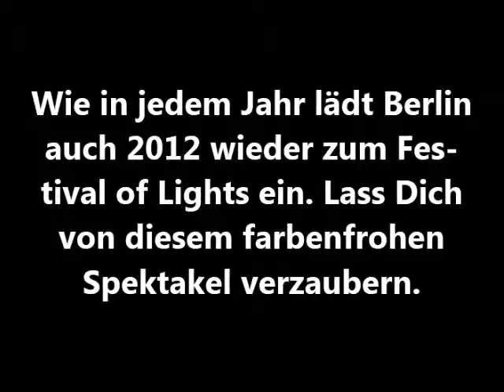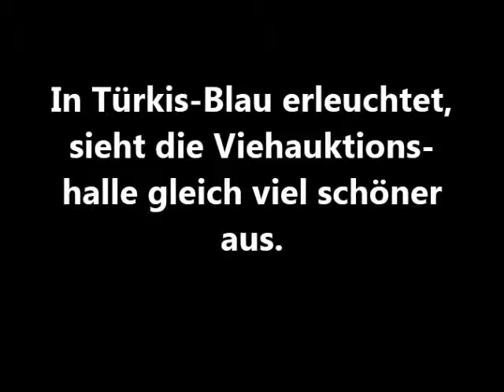Das Festival of Lights in Berlin!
Sehenswert!